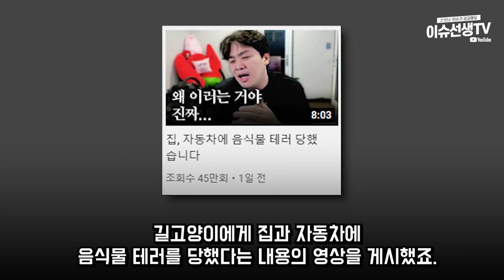맞는말만 하는 유튜버 오킹